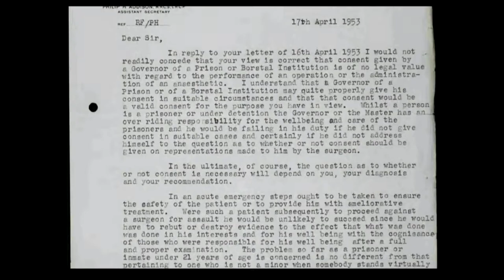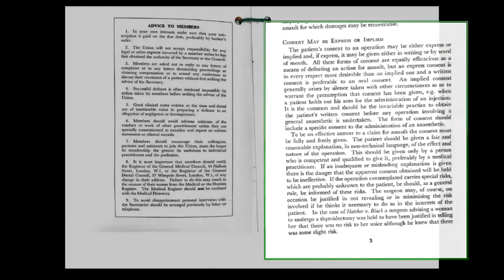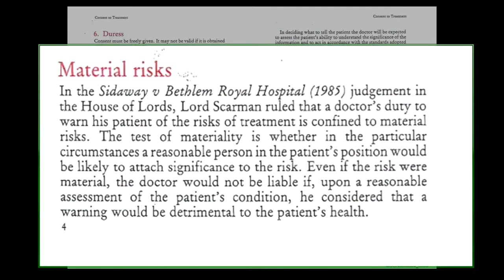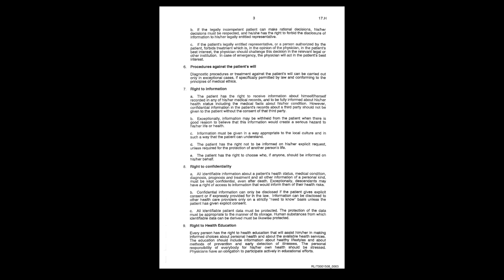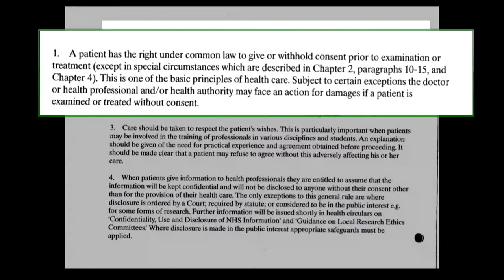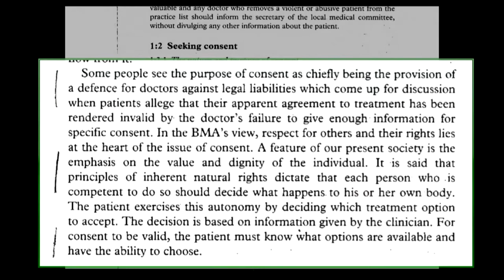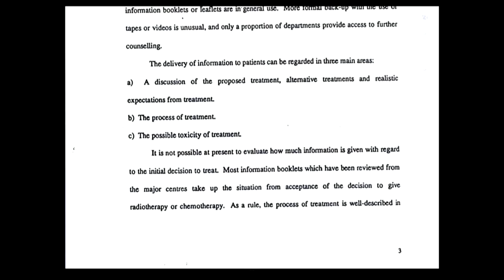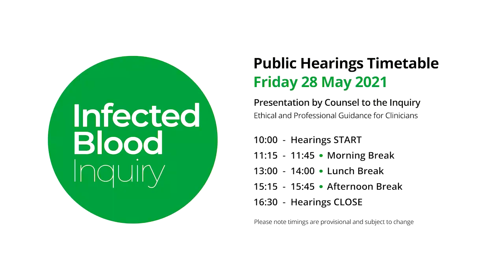28/05/21 - Counsel Presentation - Ethical and Professional Guidance for Clinicians (2/4)